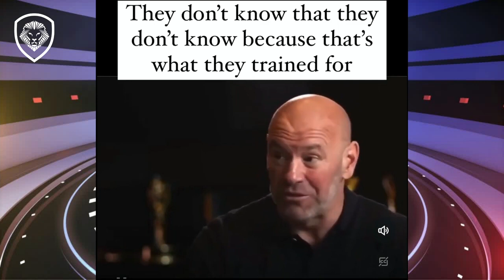6: The Right Show - Has TayTay Gone CrayCray?! (Valuetainment w/ K-von)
Has TayTay Swift gone CrayCray? Is Dylan Mulvaney really the woman of the year? Is Usher dressing like a girl now? Is Dubai the safest city on earth?